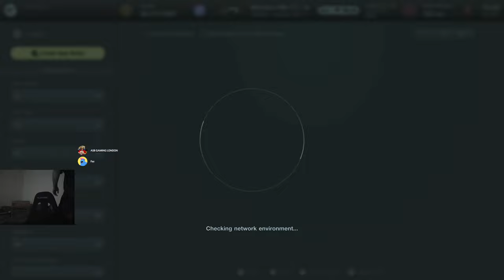GT7 Lobby Racing - Friday Funday, playign with tyre wear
Open lobby racing with tyre wear enabled.